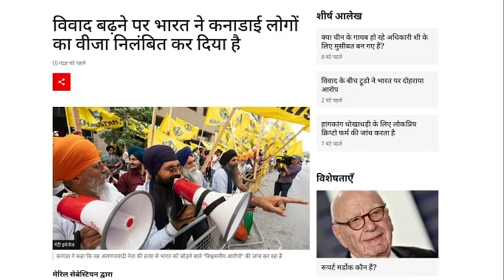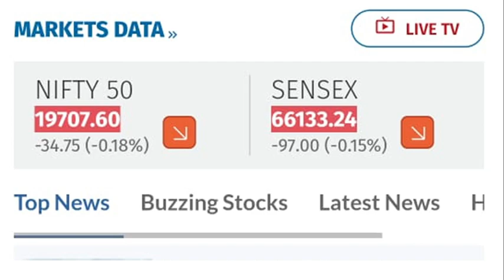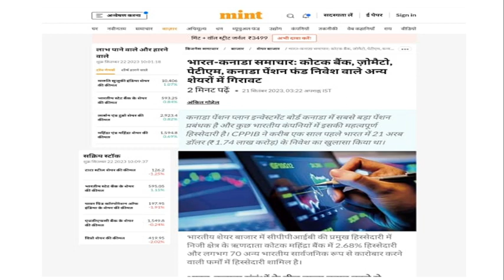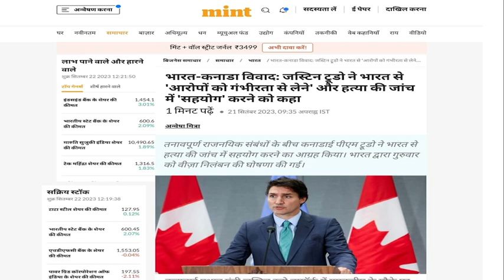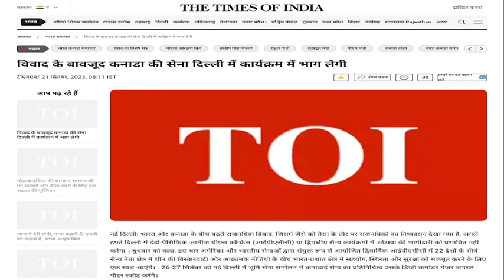कनाडा आर्मी चीफ भारत आयेंगे। कनाडा को अमेरिका ने क्या कहा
geopolitics
India canada relationship
canada
India
canada milatary will come India
Indian companies are coming back